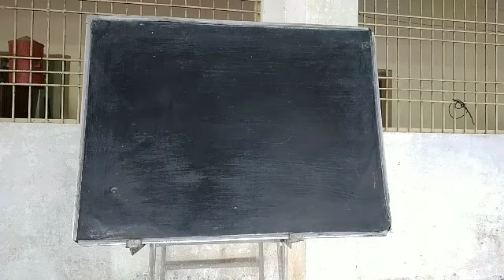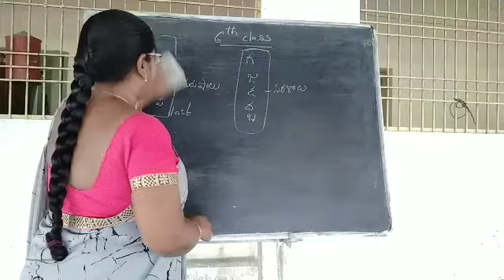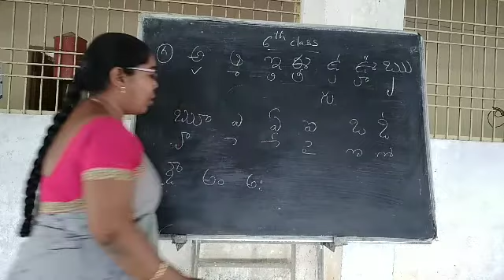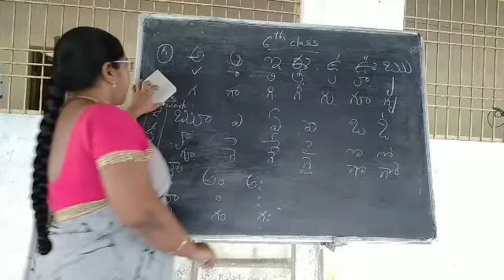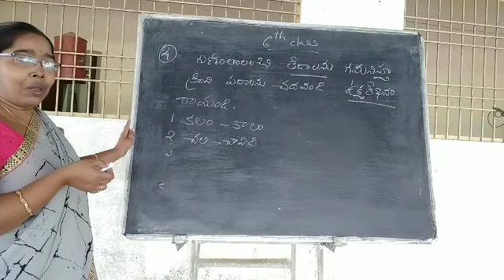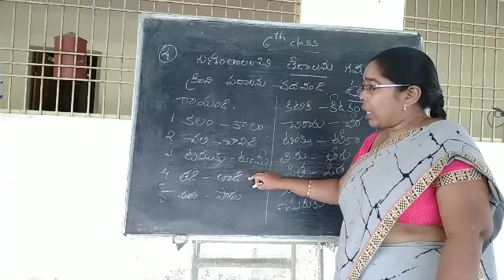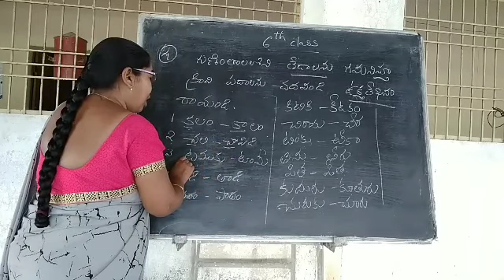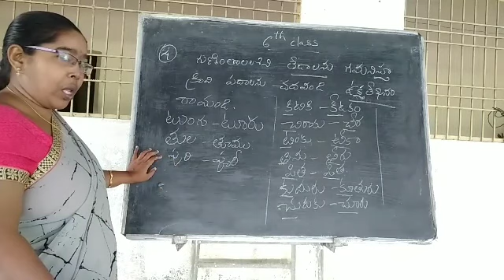6th Telugu 30-11-2020